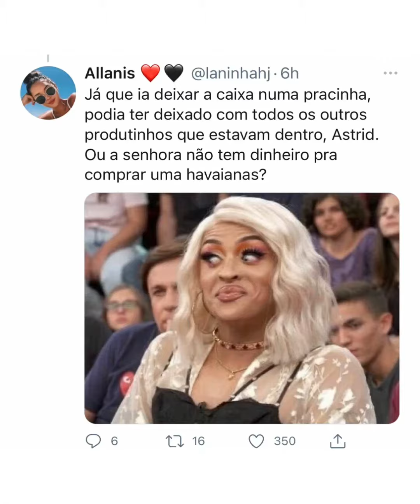ASTRID é criticada por deixar recebido de JULIETTE na praça